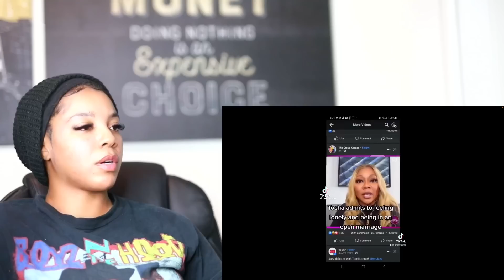Problematic But Hilarious Reality TV Moments | Reaction